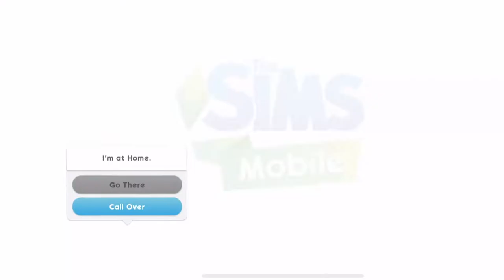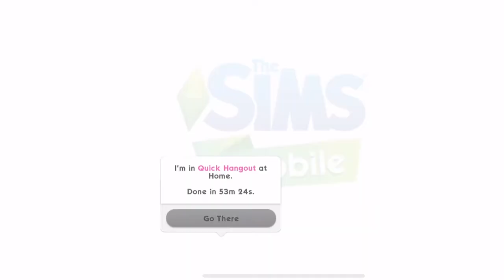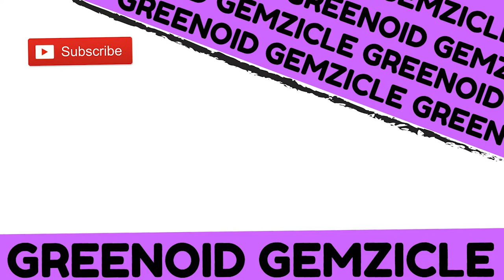Sims Mobile 🌕🚀 SPACE EXPLORER CAREER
We walkthrough the first part of the new space explorer career quest which is unlocked by completing the Rocket Science event. It is a 4 day quest which will unlock the space explorer career.

Music Credits